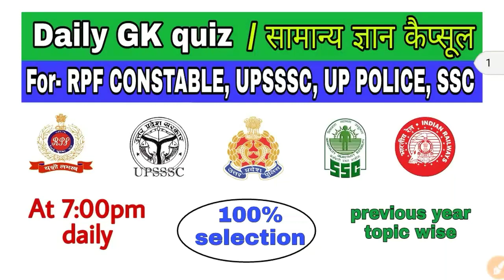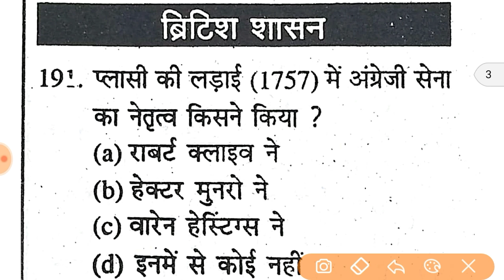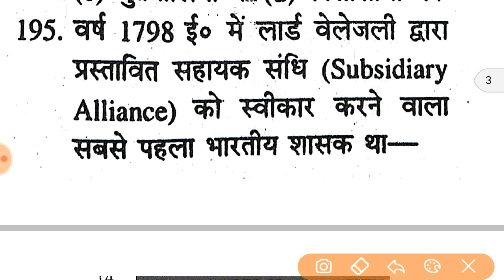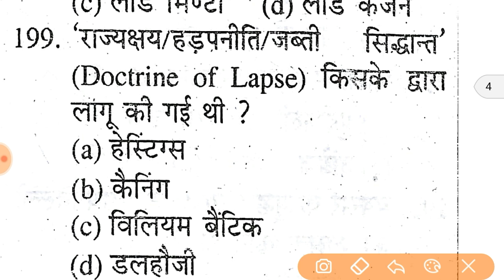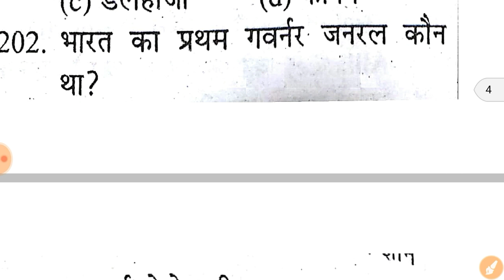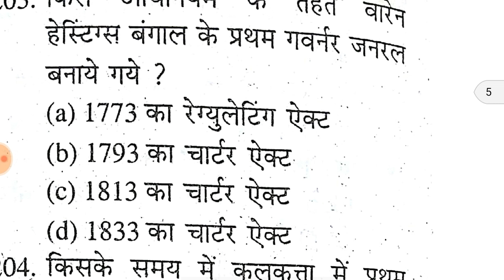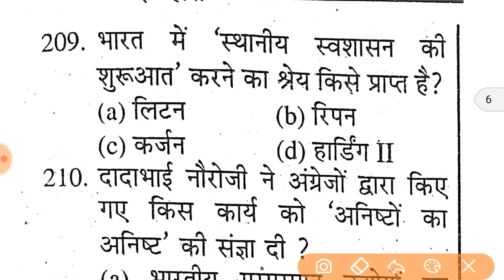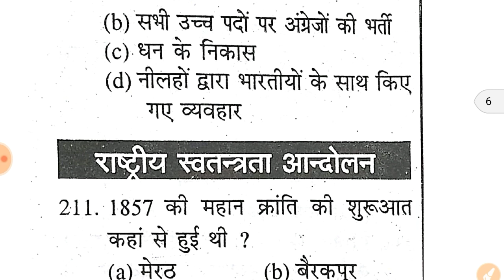🔵Online gk quiz topic wise Part-3(Online study program)